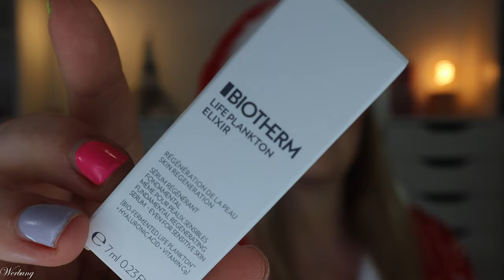MEGA 🧴 Kalista Adventskalender 2024 Unboxing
hier siehst du den Inhalt von dem Kalista Adventskalender 2024.
Für 69,90 € erhalten wir genau das, was wir uns von einem Parfümerie Adventskalender wünschen: Viele Miniaturen, sogar eine Originalgröße, tolle Pflege und kein Krimskrams.

 Spare 15% mit meinem Code CLAUDI15 (*)

00:00 Ho Ho Ho ihr Lieben!
Der Adventskalender kostet 69,90 €
01:23 Kläppchen 1
01:57 Kläppchen 2
03:07 Kläppchen 3
03:31 Kläppchen 4
04:14 Kläppchen 5
04:41 Kläppchen 6
05:08 Kläppchen 7
05:30 Kläppchen 8
06:17 Kläppchen 9
06:44 Kläppchen 10
07:23 Kläppchen 11
07:51 Kläppchen 12
08:55 Kläppchen 13
09:29 Kläppchen 14
10:17 Kläppchen 15
10:50 Kläppchen 16
11:17 Kläppchen 17
11:56 Kläppchen 18
12:34 Kläppchen 19
13:06 Kläppchen 20
13:37 Kläppchen 21
14:27 Kläppchen 22
14:53 Kläppchen 23
15:49 Kläppchen 24
16:42 Mein Fazit

Liebe Grüße
Claudi